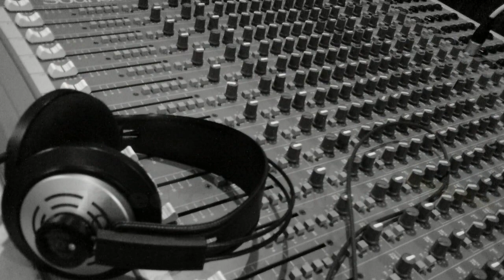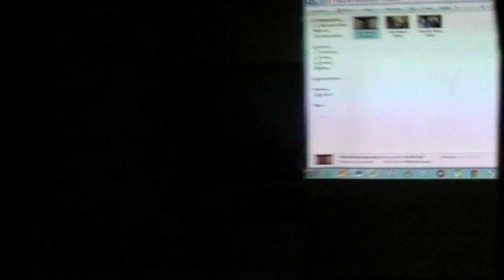FFOSKAR 2014 (Řadoff 2014)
VII. slavnostní udílení výročních cen Řadoffské Filmové Akademie, FFOSKAR 2014.
Letní tábor Řadoff aneb opravdová dovolená pro teenagery - zažijte s námi prázdniny jinak! či